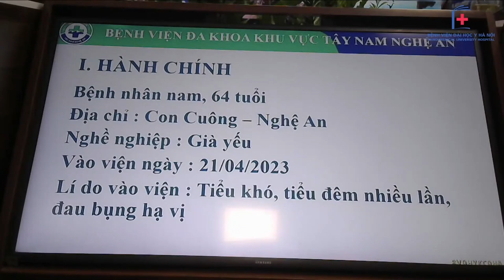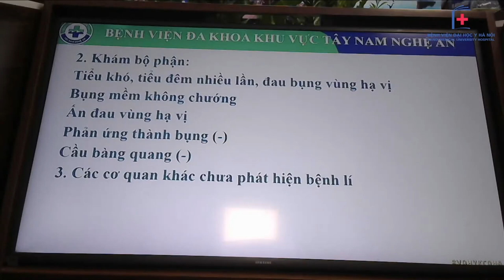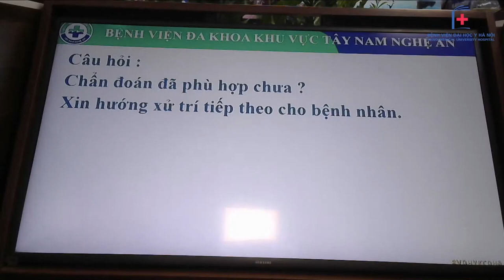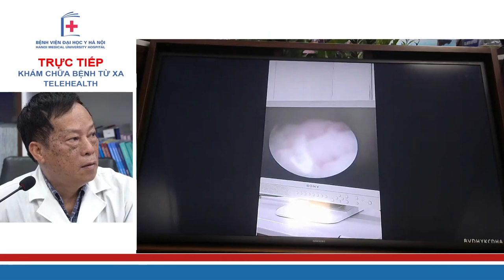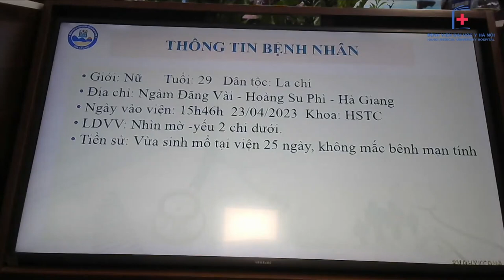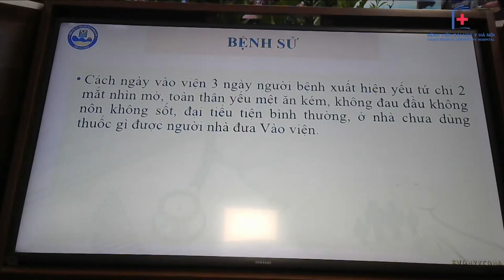Hội chẩn BN u bàng quang, u phì đại tuyến tiền liệt, viêm đường tiết niệu